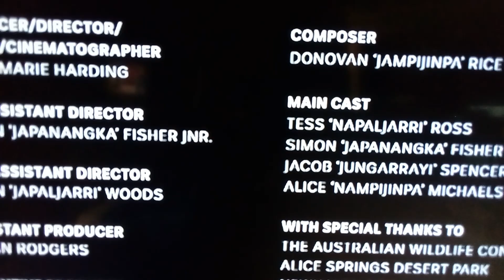listen to The good message in this